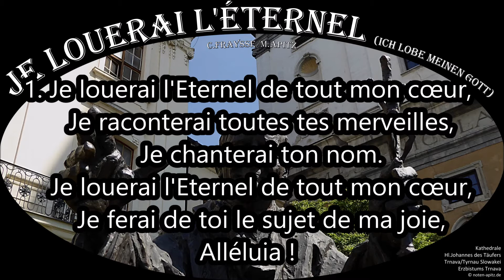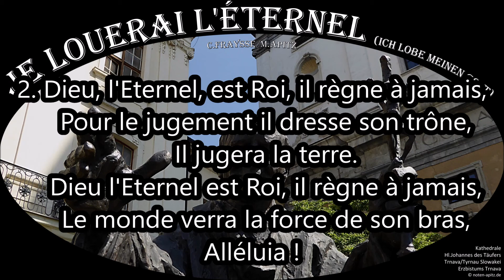JE LOUERAI L'ETERNEL (Ich lobe meinen Gott) EG272 Orchester Köthen Kathedrale Trnava/Tyrnau Slowakei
Noten für Kirchenmusik… hier finden Sie kostenlose Noten und die Bilddateien aus den Videos.
JE LOUERAI L'ETERNEL  (Ich lobe meinen Gott von ganzem Herzen) Evangelisches Gesangbuch (EG) Nr.272 Claude Fraysse – Karaoke (Instrumentalfassung)
Text:
1. Je louerai l'Eternel de tout mon cœur,
    Je raconterai toutes tes merveilles,
    Je chanterai ton nom.
    Je louerai l'Eternel de tout mon cœur,
    Je ferai de toi le sujet de ma joie, Alléluia !
2. Dieu, l'Eternel, est Roi, il règne à jamais,
    Pour le jugement il dresse son trône,
    Il jugera la terre.
    Dieu l'Eternel est Roi, il règne à jamais,
    Le monde verra la force de son bras, Alléluia !
3. Dieu voit les opprimés, il est leur abri,
    Leur refuge au temps des grandes détresses,
    Son nom est leur salut.
    Dieu voit les opprimés, il est leur abri,
    Il sauve les siens, car il est le Dieu saint, Alléluia !
4. Je louerai l'Eternel, qui règne à toujours,
    Lui dont la bonté parmi tous les peuples
    S'adresse aux malheureux.
    Je louerai l'Eternel, qui règne à toujours,
    Il entend les cris de ceux que l'on oublie, Alléluia !
5. Gloire au Père et au Fils et au Saint-Esprit,
    Au commencement, aujourd'hui, toujours,
    Et aux siècles siècles.
    D'une éternité à l'autre éternité, Alléluia !

Aufnahme: 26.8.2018 Gemeindefest St. Jakob Köthen
Köthener Schlossconsortium (Orchester Köthen)
Bild: Kathedrale des heiligen Johannes des Täufers, Altstadt von Trnava/Tyrnau, Westslowakei (Erzbistums Trnava) © noten-apitz.de
am Schluss Infotafel: Repertoire vom Köthener Schlossconsortium auf Homepage kostenloser Download
(Überblick über Zielgruppen/Einsatzgebiete der Datenbank v. Musikverlag Apitz: Konzert, Gottesdienst, Pädagogik wie Schule…)